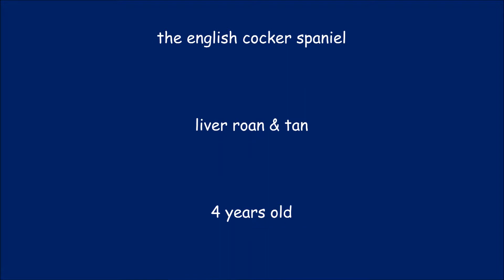my candy in the paperbag